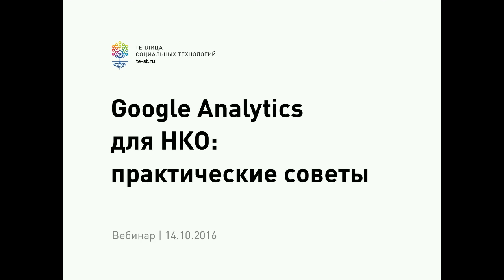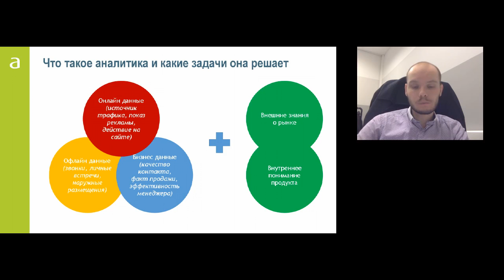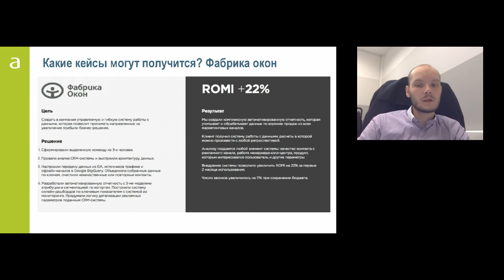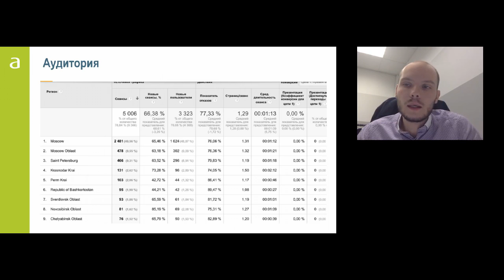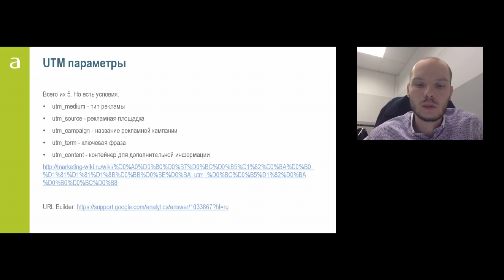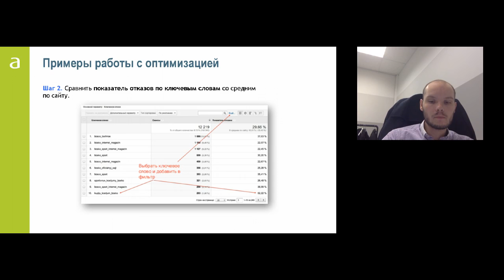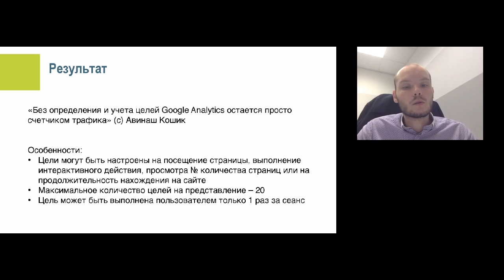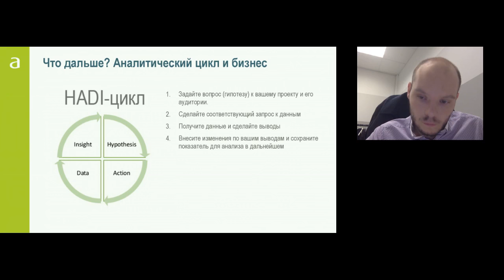Google Analytics для НКО: практические советы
14/10 мы провели вебинар совмество с экспертом-аналитиком компании Adventum Ильей Чухляевым, который рассказал, что такое utm-метки, как снизить bounce rate и увеличить конверсию, а также дал практические советы.

Во время записи вебинара вы узнаете:
- как и зачем некоммерческой организации анализировать сайт с помощью Google Analytics;
- что такое utm-метки;
- как понизить bounce rate;
- как увеличить конверсию;
- скрытые возможности Google Analytics;
- практические советы и рекомендации.